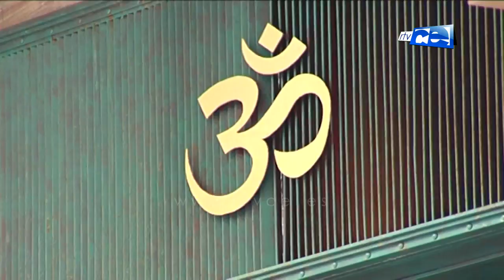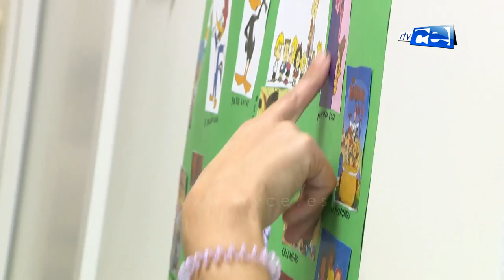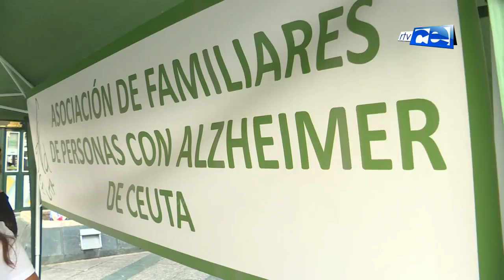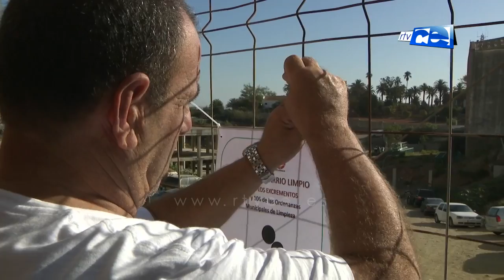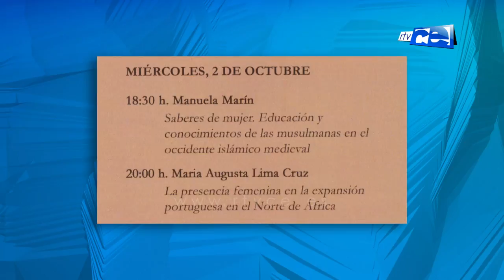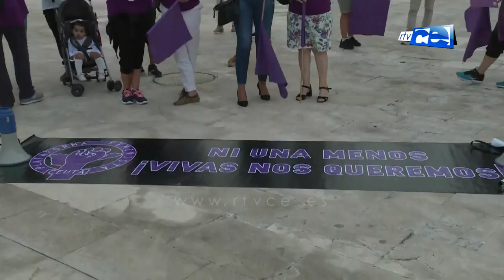NOTICIAS CEUTA 20 09 2019 2ª EDICIÓN